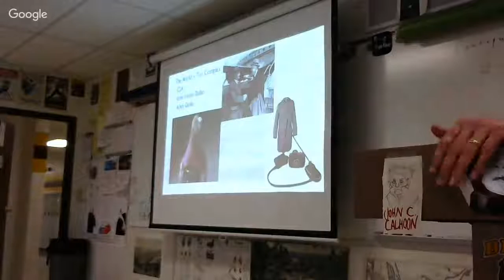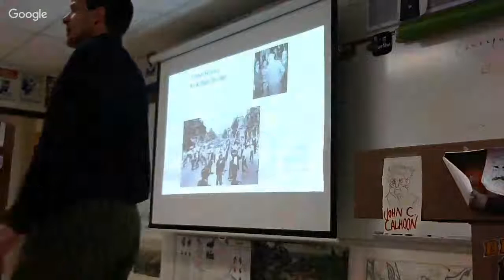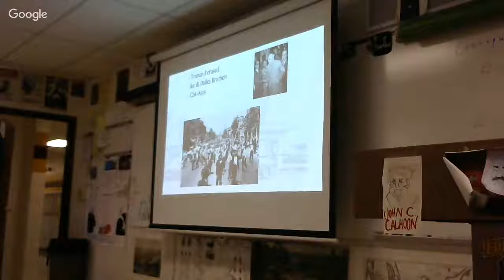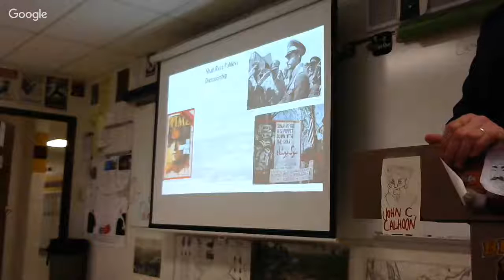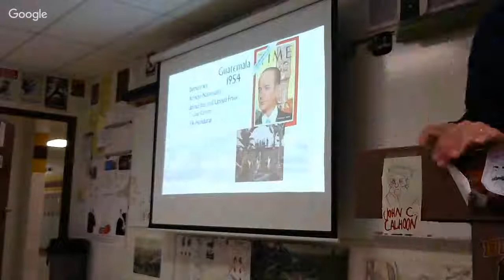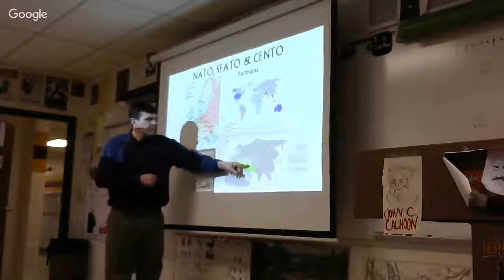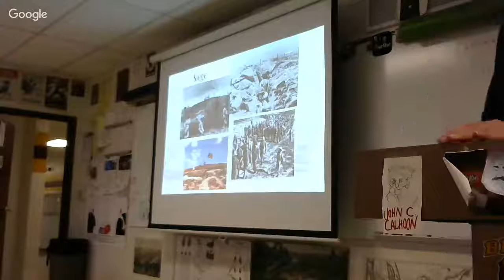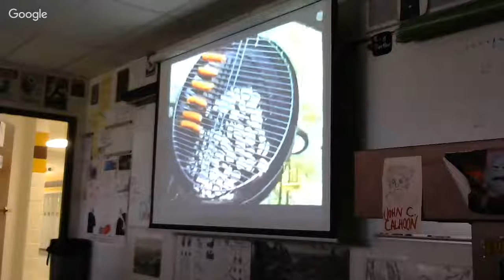4-20-2017 50's 2